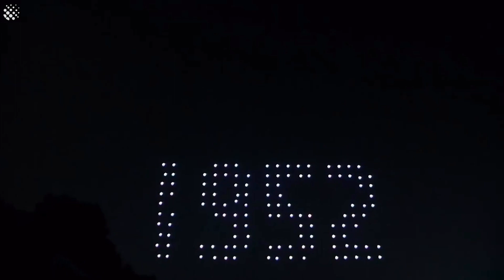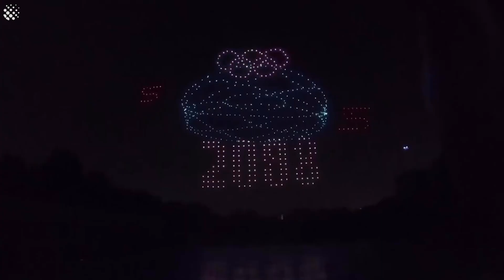A Thousand illuminated drones create stunning imagery marking China's 70th anniversary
A thousand illuminated drones took to the sky to mark the 70th anniversary of the founding of China.

The impressive video, filmed in Shanghai on September 29, shows 1000 drones forming different patterns and numbers in the air to display the development of the county over the past 70 years.

The illuminated drone formed a giant dragon and the slogan of "walking towards revival" in Chinese characters at the end of the show.